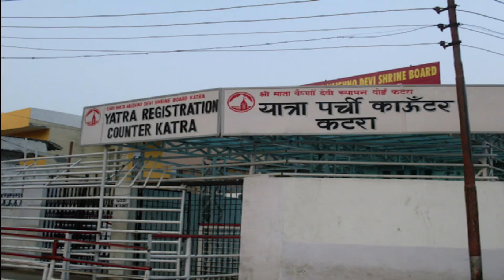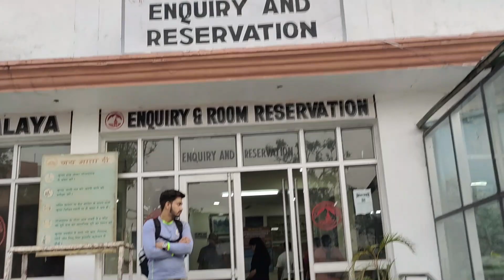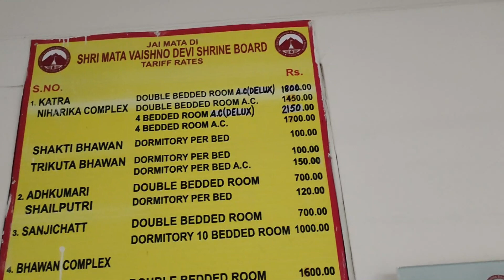ବୈଷ୍ଣଦେବୀ ଯାତ୍ରା part - 1 # Shri Mata Vaishno Devi Darshan Guide # Vaishno devi Tour plan #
Hello friends
In this video you will see complete vaishnodevi yatra with details and full information.

Vaishno Devi (also known as Mata Rani, Trikuta, Ambe and Vaishnavi) is a manifestation of the Hindu Mother Goddess, Devi. The words "Maa" and "Mata" are commonly used in India for mother, and thus are often heavily used in connection with Vaishno Devi. Vaishnavi was formed from the combined energies of Parvati, Lakshmi, and Saraswati. The temple is located in Katra, India.

 Hotel Nexus
railway rd, Katra

Hotel New Prem Palace
near relaxo showroom ,katra